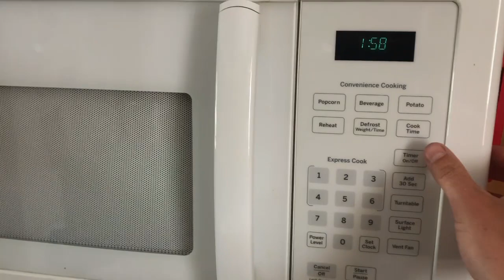How to make pickles!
Join us and make delicious and fast rice vinegar pickles just in time for a crispy summer crunch!

Ages: Any; with adult supervision.

Supplies
Saucepan
Whisk
1 cup rice vinegar
1 cup Water and a measuring cup
¾ c granulated sugar
1 tbsp kosher salt
3 Japanese or 1 English cucumber